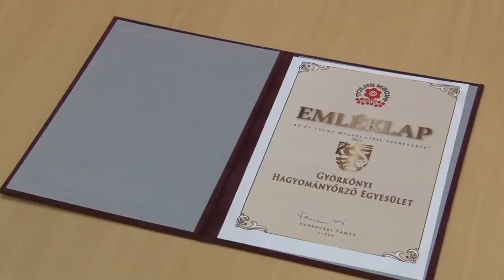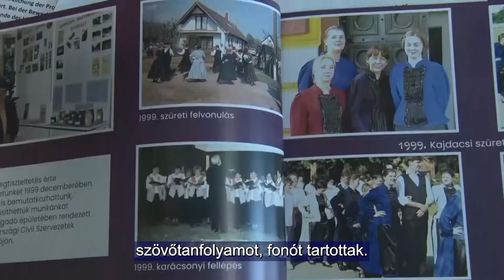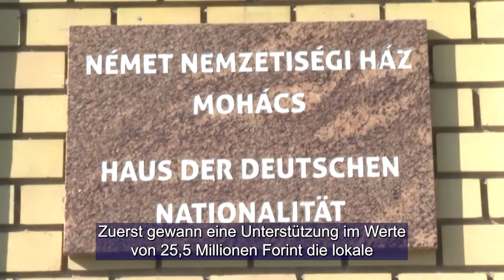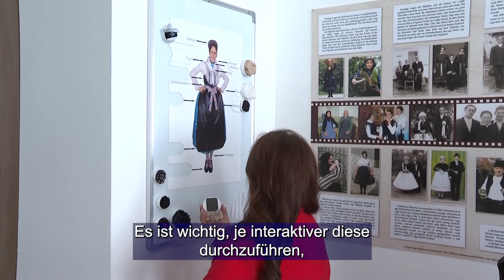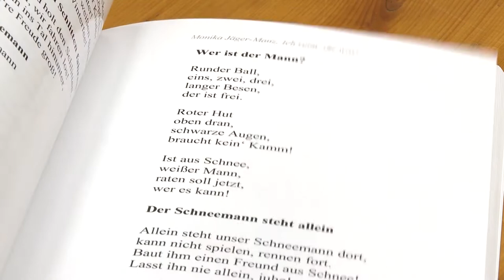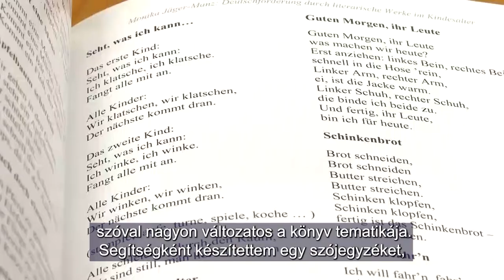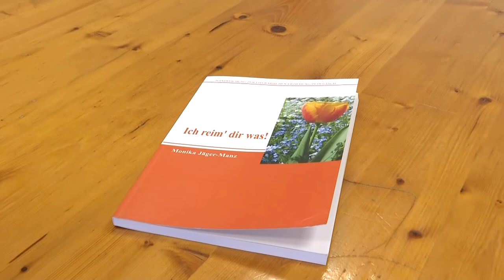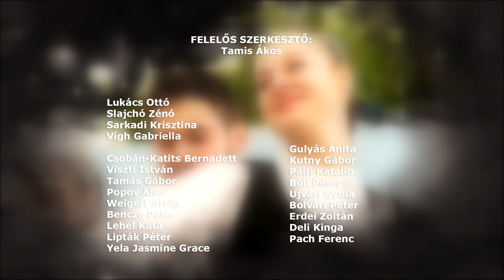Ungarndeutsche - Német Nemzetiségi Magazin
Györkönyi Hagyományőrző Egyesület / Jerkinger Traditionspflegeverein
Német Nemzetiségi Ház – Mohács
Szekszárdi Német Színház – színdarab a Németországba kitelepített magyarországi németek sorsáról
280 német vers és mondóka - megjelent Manzné dr. Jäger Mónika legújabb kötete